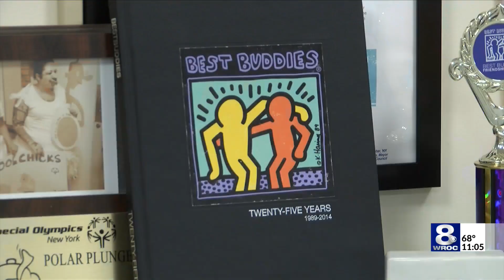‘Never expected this’: Best Buddies WNY able to further mission after donation from Golisano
One organization benefiting from the generosity of Philanthropist Tom Golisano is Best Buddies Western New York.

Tuesday, Golisano gave away $360 million to 82 non-profits across Upstate New York. And some, are still processing the good news.